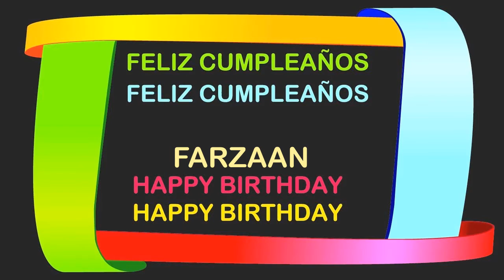Farzaan Birthday Postcards & Postales